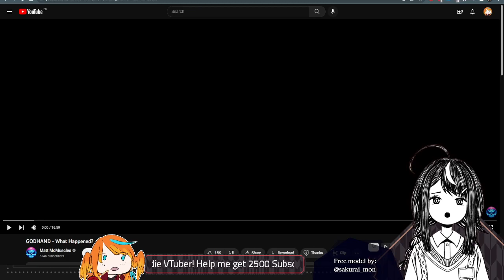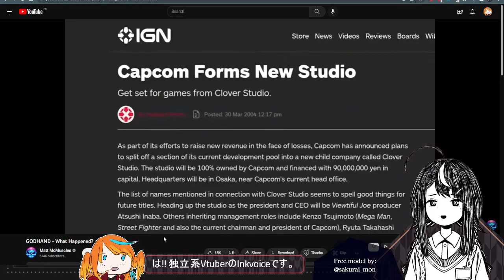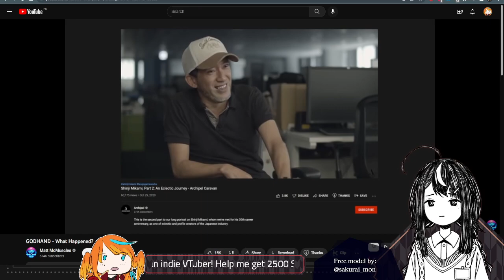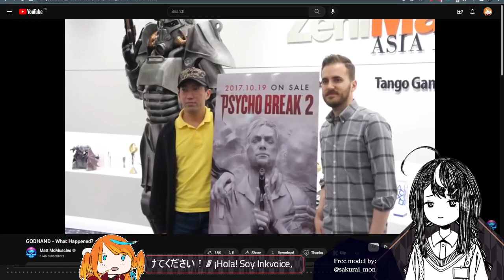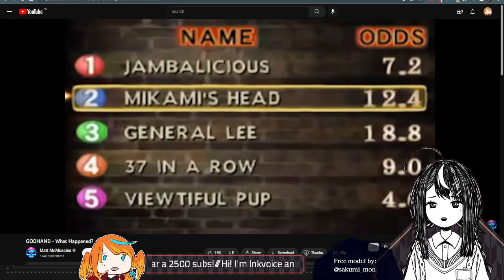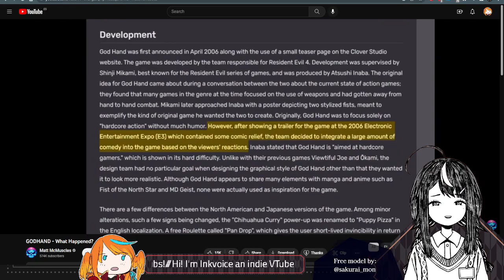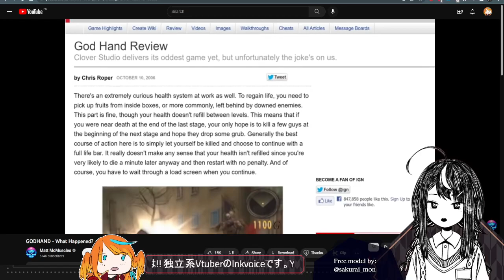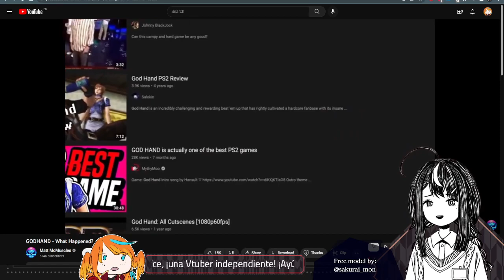【Reaction】"GODHAND - What Happened?" by Matt McMuscles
[Social Media] 🔥🐦

[Credits] 🔥🐦

From: Matt McMuscles